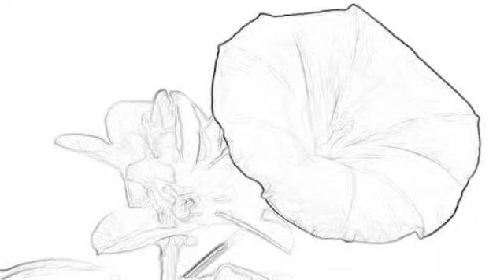Oração da noite Jesus Cristo te ama (28-04-18)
Sú Cursino